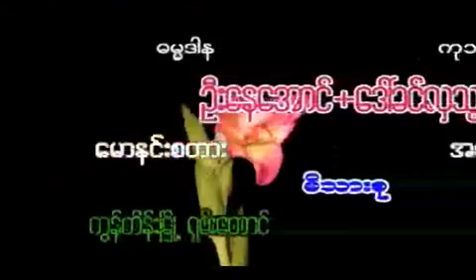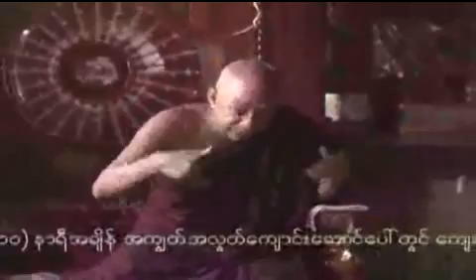ကေမာၻဇ တရားေတာ္ - မဟာေဗာဓိၿမိဳင္ ဆရာေတာ္ အရွင္ ေဉယ်ဓမၼသာမိမေထရ္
ကေမာၻဇ တရားေတာ္
မဟာေဗာဓိၿမိဳင္ ဆရာေတာ္ အရွင္ ေဉယ်ဓမၼသာမိမေထရ္
 Maha Bodhi Myaing Sayadaw U Nyeyadhammasami: "Kanbawza" Tayardaw (Dhamma Dana Channel)